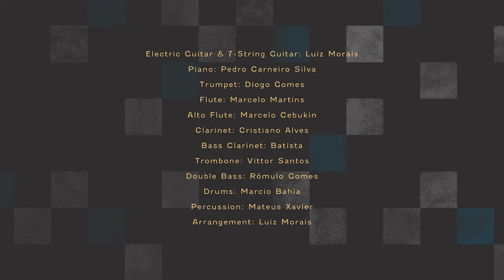SCORPIO - LUIZ MORAIS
First single from 'In the Weave', second album of composer, arranger and 7-string guitarist, Luiz Morais.

Composed & Arranged by Luiz Morais
Produced, mixed & mastered by Vittor Santos
Recorded by Diogo Sarcinelli at A Casa Studio, in Rio de Janeiro
in March 2021.
Artwork by Raphael Barbosa Nepomuceno
Video by Efedra Productions

Electric Guitar & 7 – String Guitar: Luiz Morais
Piano: Pedro Carneiro Silva
Trumpet: Diogo Gomes
Flute: Marcelo Martins
Alto Flute: Marcelo Cebukin
Clarinet: Cristiano Alves
Bass Clarinet: José Batista
Trombone: Vittor Santos
Double Bass: Rômulo Gomes
Drums: Marcio Bahia
Percussion: Mateus Xavier